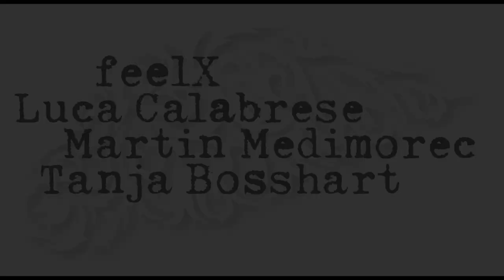Angels on a silver plate (feelX-Luca Calabrese-Martin Medimorec-Tanja Bosshart)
A track off our 2nd album "The science of fragility" (2021)
Recorded live at St.Theresia, Zürich, in 2020
Recorded + mixed by Jörg Hofmann, mastered by Robert Szydlo

feelX: Piano
Luca Calabrese: trumpet
Martin Medimorec: Percussion all sorts
Tanja Bosshart: Bodhràn